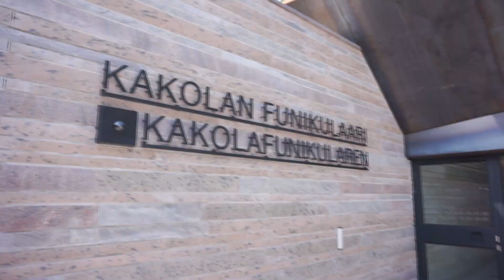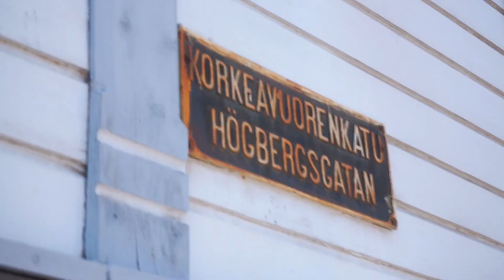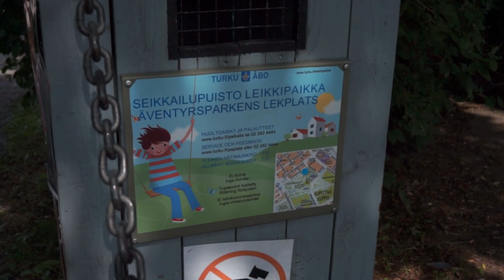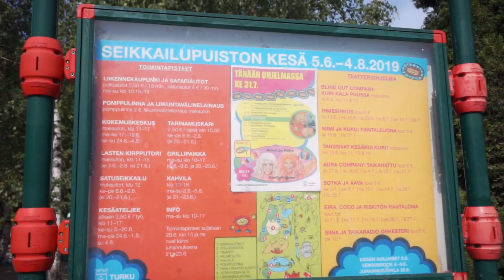ТУРКУ за 0 € или 6 идей для бюджетного путешественника!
Как можно провести время в Турку не потратив ни евро? 6 БЕСПЛАТНЫХ развлечений в ТУРКУ.

6 идей для бюджетного путешественника в ТУРКУ:

1. Föri
Движущийся мост / Паром через реку Аураёки
2. Funikulaari
Единственный городской фуникулёр в Финляндии
Мем фуникулёра
3. Portsa
Старинный район с деревянными домиками Теремками :)
4. Kupittaan Lintulammikko
Зоопарк с домашними животными. Козлы, утки, павлины!
5. Kupittaan Liikennepuisto
Дорожный детский парк с миниатюрными деревянными домиками и светофорами.
6. Kupittaan Seikkailupuisto
Детский развлекательный парк